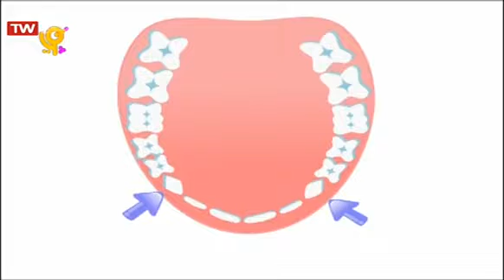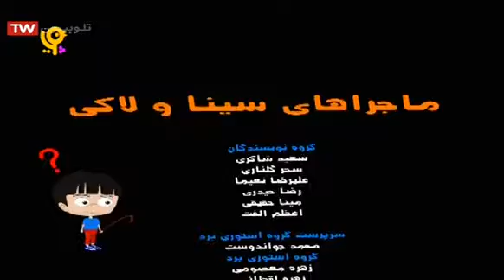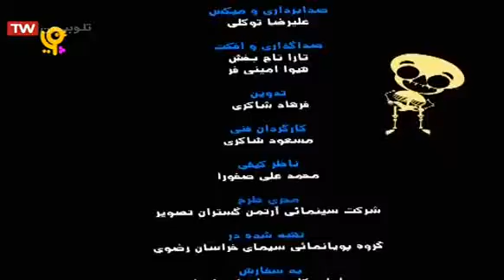ماجراهای سینا و لاکی دندانها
سینا آرزو می‌کند که ای کاش لاک‌پشتش نیز می‌توانست با او حرف بزند... آرزوی سینا برآورده می‌شود و از آن به بعد، آن دو دوستان خوبی برای هم می‌شوند. لاکی، لاک‌پشت دانایی است که در مورد بسیاری از مسائل اطلاعات خوبی دارد، مثل زندگی لاک‌پشت‌ها، زنبورها، ماهی‌ها، گربه سانان، کرم‌هاي خاکی، مورچه‌ها، خفاش‌ها، عنکبوت‌ها، و بسیاری مطالب خوب و ارزندۀ دیگر. او به کمک یک چوب جادویی توضیحات خود را بر روی یک پردۀ جادویی برای سینا و دوستانش به تصویر می‌کشد.
لیست پخشهای بیشتر:
ماجراهای سینا و لاکی

این چیه؟

This video is under CC licence
Author: iribtv